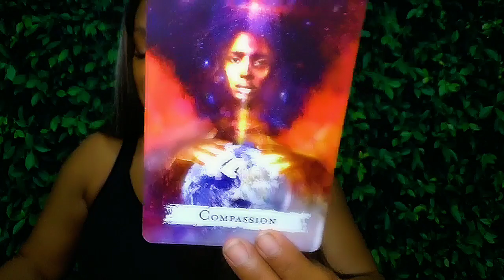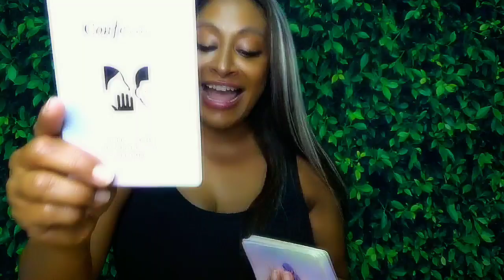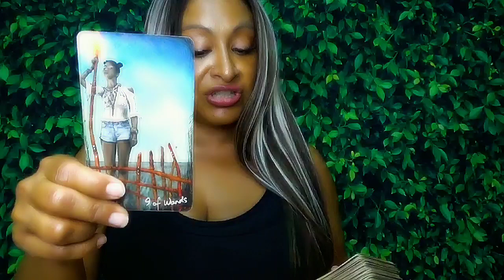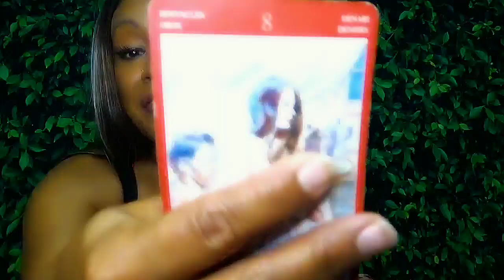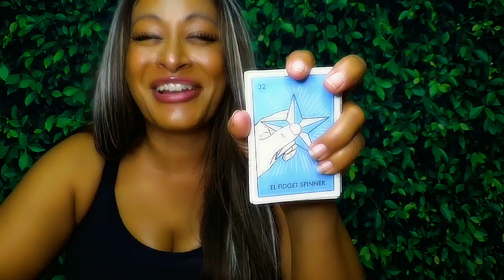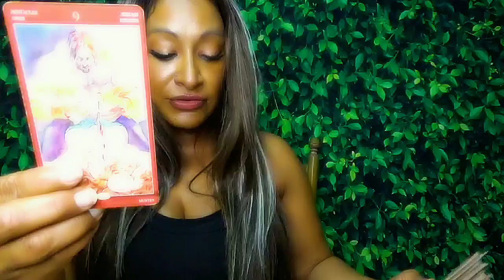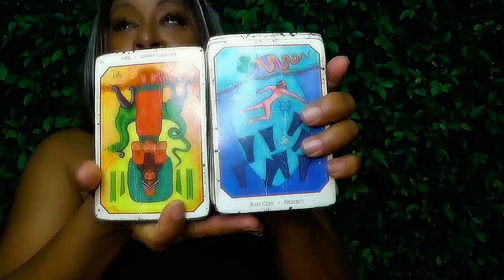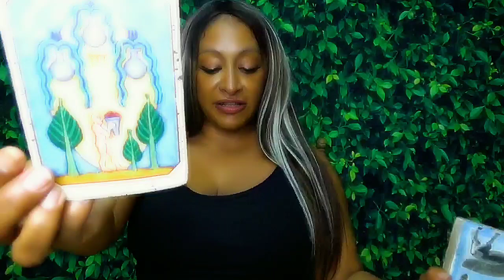Gemini October 2024 Love Tarot: They want to come back.. but you’re over it!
General: 2:40
Singles: 8:50
Couples: 19:46
All Signs: 29:05
Important Days: 6,8,9,13,15,18,22,26 and #222
👁️ Connect with Arhinna: